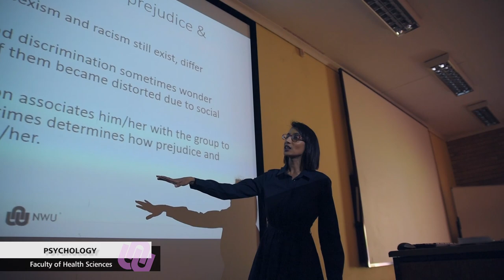Faculty of Health Sciences | Psychology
Psychology is the study of human behaviour, cognition and emotion.

The curricula taught at NWU consist of a fixed composition of modules that focuses on Psychology as major subject. In compiling the curricula, career opportunities and the manpower needs of our country were considered.

These curricula also prepare the students for postgraduate studies in Psychology.